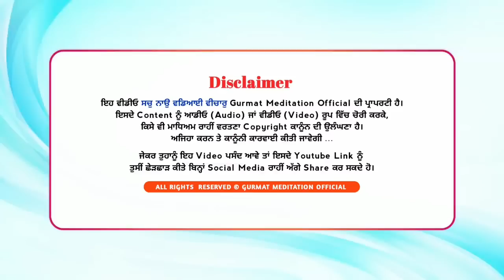Naam naal kiven judiye | Akath katha 04 June 2023 | Bhai Sahib Bhai Dharamjit Singh Ji | GPMKC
WEEKLY SAMAGAM
Akath katha 04 June 2023

Gurusar Kaunke,
Jagraon.

ਸਵੇਰ ਤੋਂ ਸ਼ਾਮ ਤੱਕ ਨਾਮ ਨਾਲ ਕਿਵੇਂ ਜੁੜੀਏ
According to Gurbani Guru subah ton sham takk naam naal kiven judna

  {Gurmat Meditation}
Gurusar Kaunke Jagraon. (Pb.)